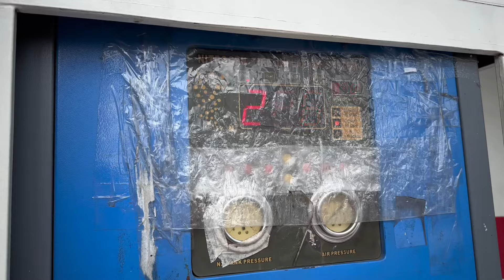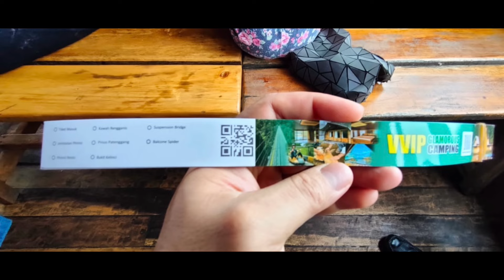soluna silvero gas tipis2 ke glamping lake side rancaBali Ciwidey tipe batu lawang